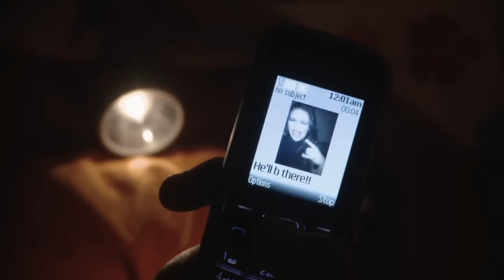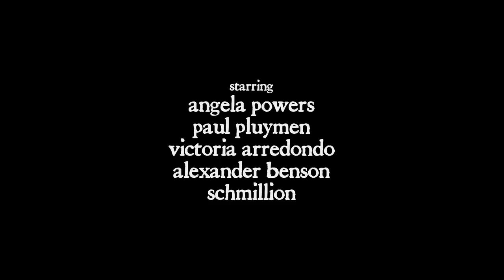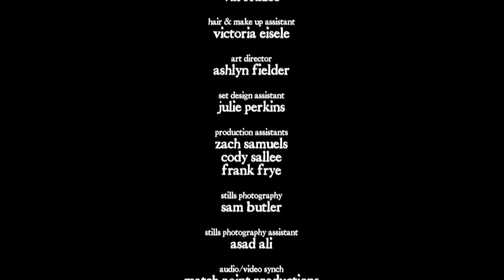"Submerged" short film by Leslie Langee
Jenny, sneaks out in hopes of a chance encounter with her life long crush, but he doesn't recognize her from when they were children, or connect their shared tragedy.